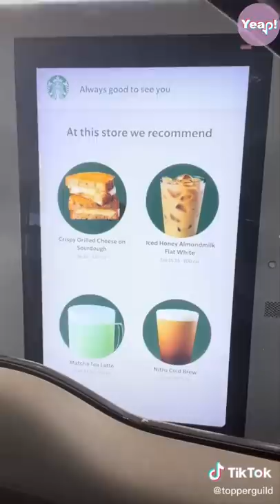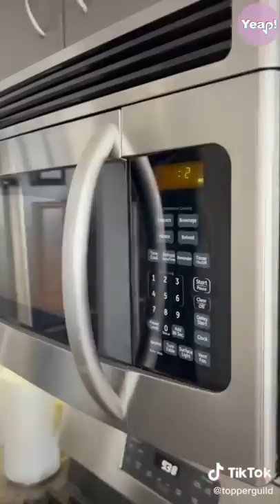*NEW* OF TOPPER GUILD TikTok Compilation 2022 | Funny TOPPER GUILD TikToks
Here are  Newest videos of TOPPER GUILD TikTok Compilation.. This guy is multitalented & funny, here are around 1 hour different videos of Topper Guild.

topper guild tik tok 2022 ,  topper guild tiktok 2022 , topper guild vines , topper guild compilation
newesttiktok newtiktok , topper and colie , topper guild 2022